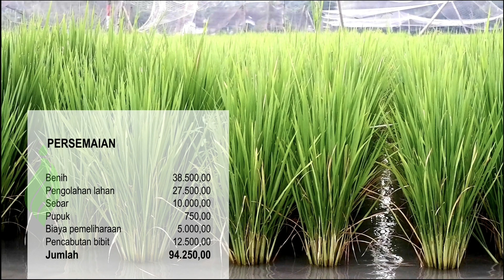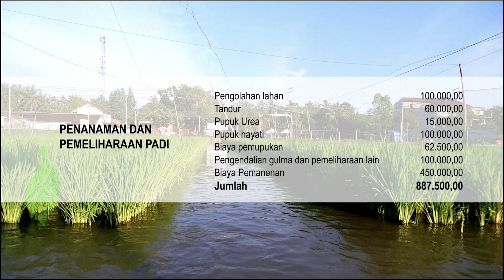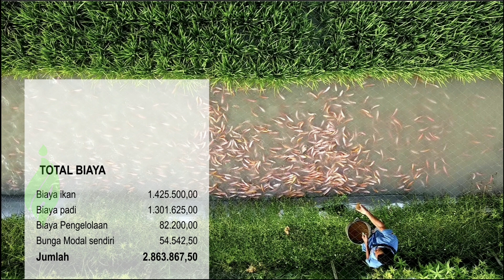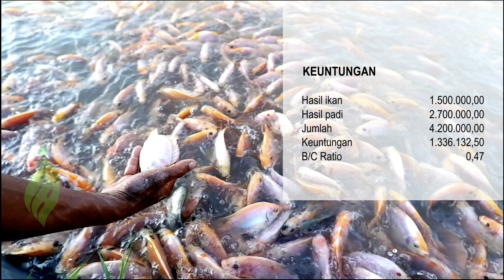Analisis Usaha Budidaya Mina Padi - Pemula Langsung Bisa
Budidaya nila di Kapanewon Sedayu Kabupaten Bantul tergolong baru. Sejak 2 tahun terakhir petani mulai membudidayakan dan konsisten menerapkan teknologi Mina Padi. Pak Wagiran salah satu petani yang terus membudidayakan Minapadi ini langsung meraskan manfaatnya sejak pertama kali mencoba.